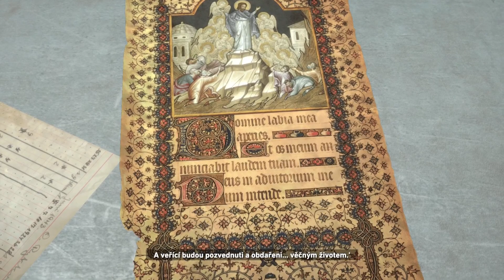JACOB A ÚTĚK Z VĚZENÍ! | Rise of the Tomb Raider #5 | Let'sPlay CZ/Česky [1080p] [PC]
5.díl z herní Let'sPlay série  "Rise of the Tomb Raider"

Vývojář: Crystal Dynamics

Vydavatel: Square Enix